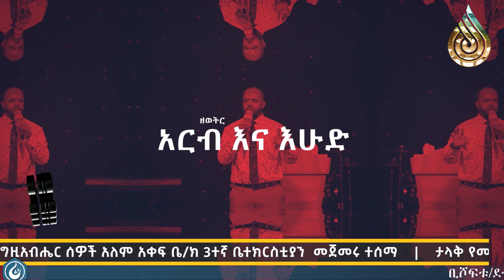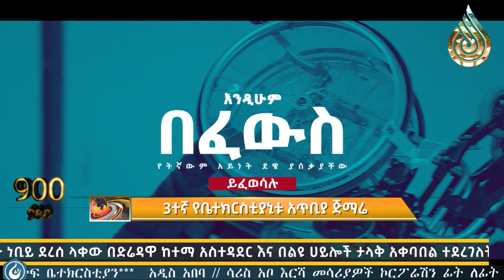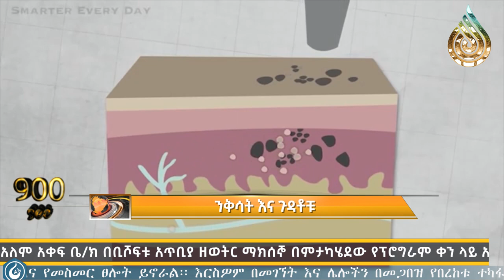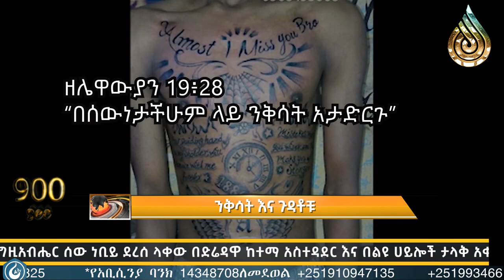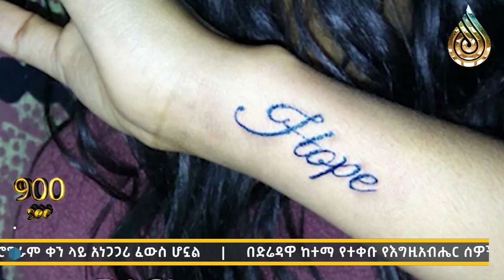አስደናቂ ዜና…ከንቅሳት/TATOO/… ጀርባ ያለው ጉድ